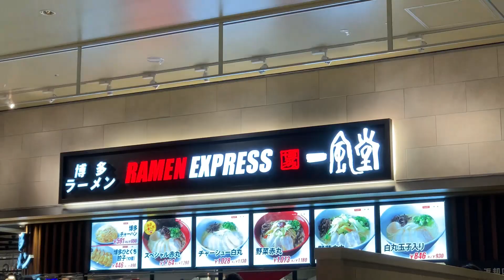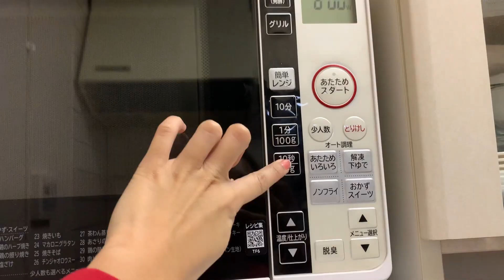[JP] weekly routine ⾕